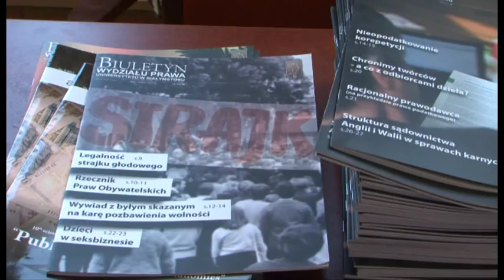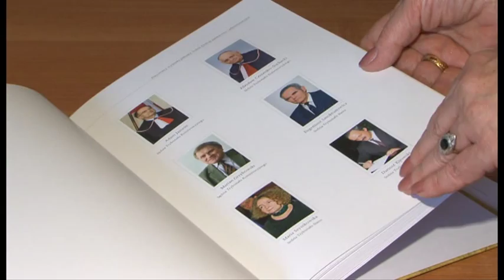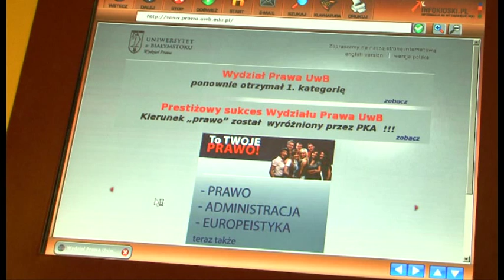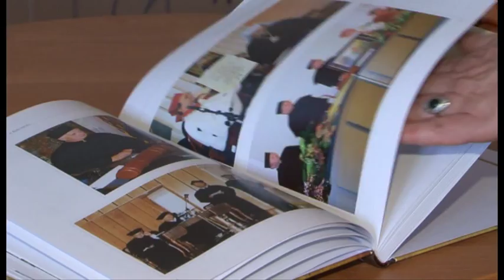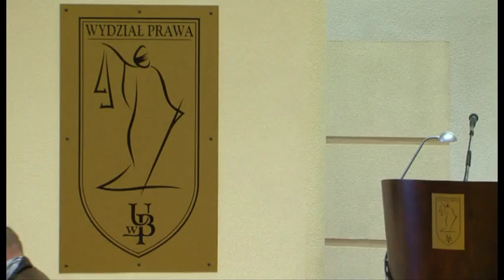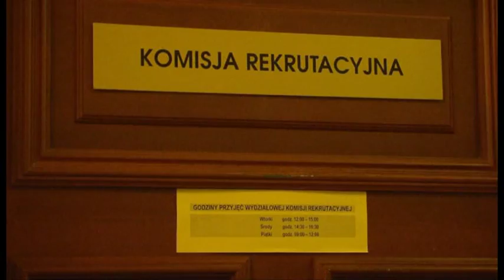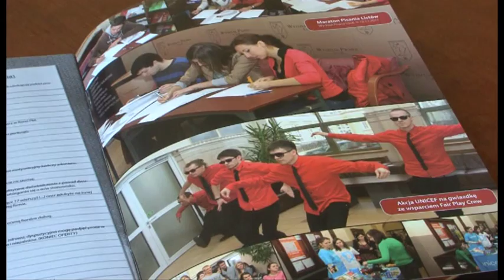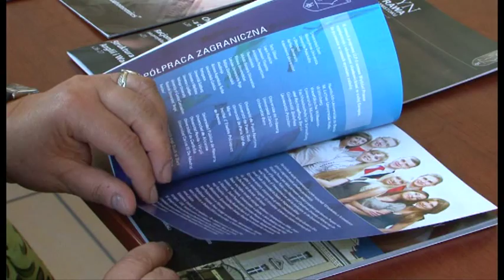40-lecie Wydziału Prawa UwB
Relacja ze spotkania jubileuszowego 25 maja 2012 roku w Białymstoku z 40-lecia nauczania Prawa w Białymstoku oraz 20-lecie Stowarzyszenia Absolwentów Prawa UwB.